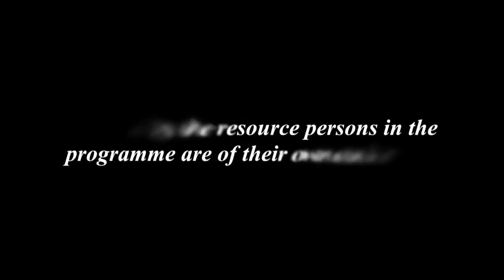শিশুৰ সৰ্বত্ব কল্যাণ সম্পৰ্কীয় আইনী ব্যৱস্থাসমূহ (প্ৰথম খণ্ড)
Contributors: Debabrata Mukharjee and Juri Goswami
Camera: Hemprokash Mout & Rashmi Duwarah
Editing: Rashmi Duwarah
Programme Assistants: Gitali Kakati, Rajesh Kr. Sarma